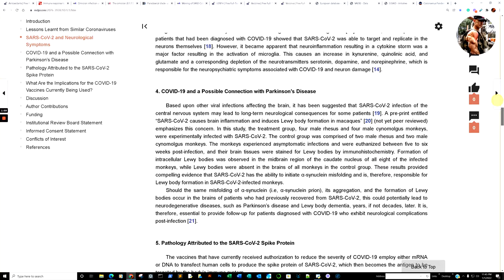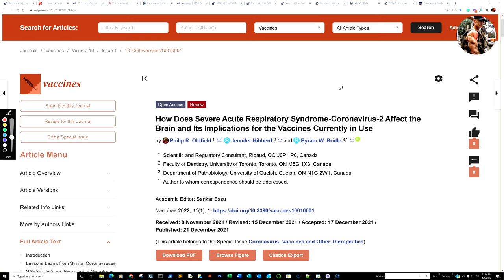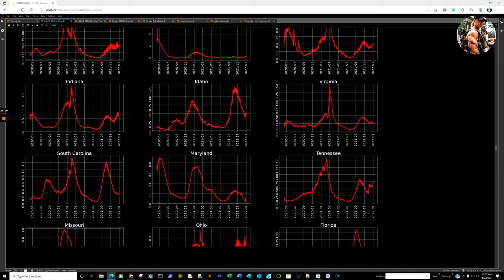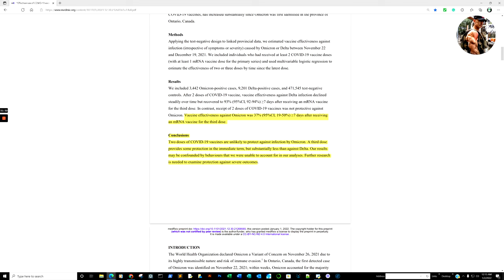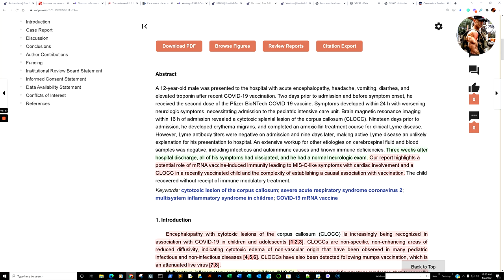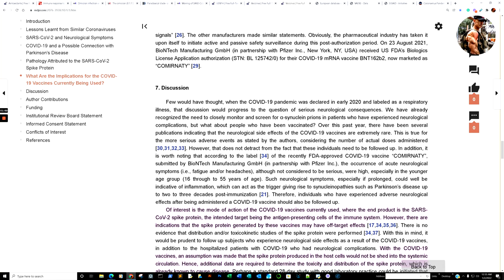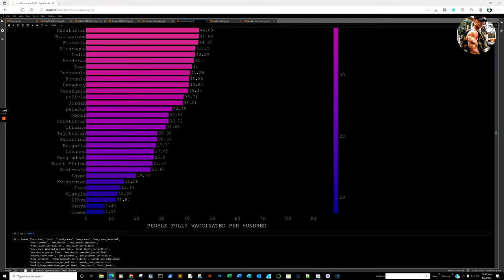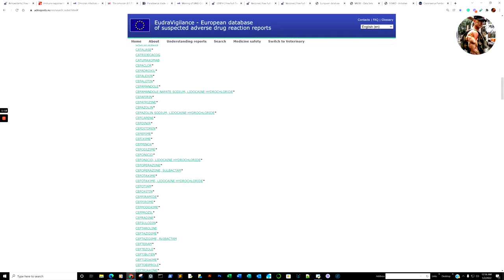EUDRAVIGILANCE at 1327876 VAERS at 698193 Glycine N-Acetylcysteine Parkinsons Omicron Negative VE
00:01 Open with the study quote: ' may exhibit neurological symptoms of synucleinopathies diagnosed as Parkinson’s disease and/or Lewy body dementia up to two to three decades post-immunization "
02:21 Brief look at Vaccine Negative Effectiveness vs Omicron
05:59 Forward look at what will be covered
10:49 VAERS Disclaimer and other DATA sources
12:45  Quote: "Therefore, the findings of this study are interesting because they show a much more widespread prevalence of GSH (Glutathione) deficiency in all age groups of adult humans hospitalized with COVID-19, especially in younger humans" ( Translational Metabolism Unit, Section of Endocrinology, Diabetes and Metabolism, Department of Medicine, Baylor College of Medicine )
18:01 Immune response to seasonal coronaviruses may offer protection against COVID-19 (RIKEN)
18:36 Omicron infection enhances neutralizing immunity against the Delta variant ( Africa Health Research Institute, Durban, South Africa.)
23:04 Animal study - OMICRON - does not seem to readily infect lungs or organs ( KU Leuven Department of Microbiology, Immunology and Transplantation, Rega Institute for
5 Medical Research, Laboratory of Virology and Chemotherapy, )
25:33 Quote:  In contrast, receipt of 2 doses of COVID-19 vaccines was not protective against Omicron infection at any point in time, and VE was–38% (95%CI, –61%, –18%) 120-179 days and –42% (95%CI, –69%, –19%) 180-239 days after the second dose. VE against Omicron was 37% (95%CI, 19-50%) ≥7 days after receiving an mRNA vaccine for the third dose. ( Public Health Ontario, Toronto, ON )
34:48 Boosters Quote: in the second month and became small and insignificant in the third to fourth months. ( Faculty of Biology, Technion - Israel Institute of Technology, Haifa, Israel)
36:59 Children being devastated by hand sanitizers and disinfectants
40:43 Quote: Toll-like receptors, which are activated by mRNA vaccines, cause significant changes in cytokine and gene expression beginning within hours after receptor activation, peak within 6 to 24 h, and subside over the following 48 to 168 h [31], consistent with this patient’s disease timeline.( Department of Radiology, Boston Children’s Hospital and Harvard Medical School)
45:11 Quote: Therefore, a theoretical scenario exists where a certain proportion of people receiving the COVID-19 vaccine, likely from among those with neurological side effects (e.g., severe headaches), may exhibit neurological symptoms of synucleinopathies diagnosed as Parkinson’s disease and/or Lewy body dementia up to two to three decades post-immunization ( Scientific and Regulatory Consultant, Rigaud, QC J0P 1P0, Canada )
51:24 ONWARD TO DATA

Data Sources:
GISAID
HEALTHDATA GOV
CDC
OUR WORLD IN DATA
VAERS
EUDRAVIGILANCE

Severe Glutathione Deficiency, Oxidative Stress and Oxidant Damage in Adults Hospitalized with COVID-19: Implications for GlyNAC (Glycine and N-Acetylcysteine) Supplementation. Antioxidants. 2022; 11(1):50.

Immune response to seasonal coronaviruses may offer protection against COVID-19
Identification of TCR repertoires in functionally competent cytotoxic T cells cross-reactive to SARS-CoV-2. Commun Biol 4, 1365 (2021).

Omicron infection enhances neutralizing immunity against the Delta variant

The omicron (B.1.1.529) SARS-CoV-2 variant of concern does not readily infect Syrian hamsters

Paradoxical clade- and age-specific vaccine effectiveness during the 2018/19 influenza A(H3N2) epidemic in Canada: potential imprint-regulated effect of vaccine (I-REV)
Paradoxical clade- and age-specific vaccine effectiveness during the 2018/19 influenza A(H3N2) epidemic in Canada: potential imprint-regulated effect of vaccine (I-REV). Euro Surveill. 2019 Nov;24(46):1900585. doi: 10.2807/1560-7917.ES.2019.24.46.1900585. PMID: 31771709; PMCID: PMC6864978.

Effectiveness of COVID-19 vaccines against Omicron or Delta infection

Analysis of Consumer Exposure Cases for Alcohol-Based Disinfectant and Hand Sanitizer Use against Coronavirus Disease 2019 (COVID-19). International Journal of Environmental Research and Public Health. 2022; 19(1):100.

Multisystem Inflammatory-like Syndrome in a Child Following COVID-19 mRNA Vaccination. Vaccines. 2022; 10(1):43.

How Does Severe Acute Respiratory Syndrome-Coronavirus-2 Affect the Brain and Its Implications for the Vaccines Currently in Use. Vaccines. 2022; 10(1):1.